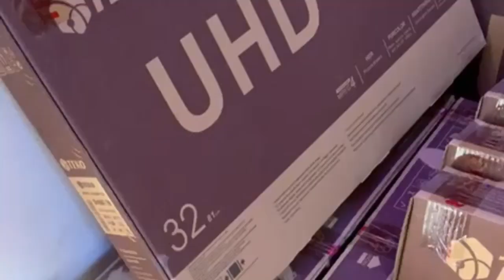Un Projet Noble Destiné pour Toutes les Couches Sociales: Yaye Dia Agro votre Partenaire à Vie !!!